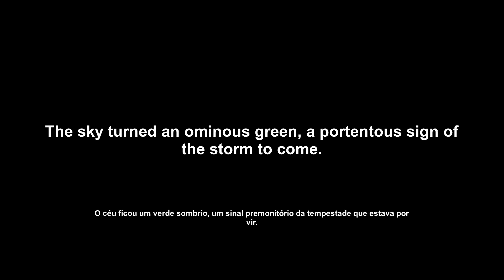portentous (premonitório.) How to Pronounce and definitions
Potent and portentous words to build your English vocabulary! English Daily Pills features a new, potent word to help you build your English vocabulary every day. Today's word is 'portentous'. Learn the definition, example of usage, pronunciation, and lip and tongue movements with English Daily Pills.

Palavras potentes e portentosas para construir o seu vocabulário inglês! English Daily Pills apresenta uma nova palavra potente para ajudá-lo a construir o seu vocabulário inglês todos os dias. A palavra de hoje é 'portentous'. Aprenda a definição, exemplo de uso, pronúncia e movimentos de língua e lábio com English Daily Pills.

Transcription:
'en': portentous
'pt': premonitório.
'en': Let's see the word's definition.
'pt': Vamos ver a definição da palavra.
'en': foreboding; fateful
'pt': Premonição; fatal.
'en': Let's see an example of how the word is used.
'pt': Vamos ver um exemplo de como a palavra é usada.
'en': The sky turned an ominous green, a portentous sign of the storm to come.
'pt': O céu ficou um verde sombrio, um sinal premonitório da tempestade que estava por vir.